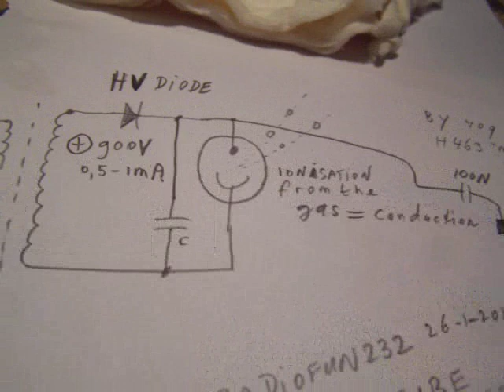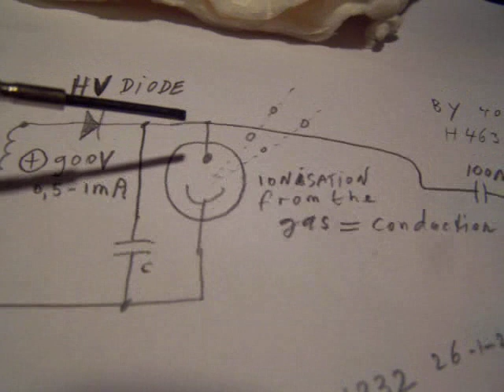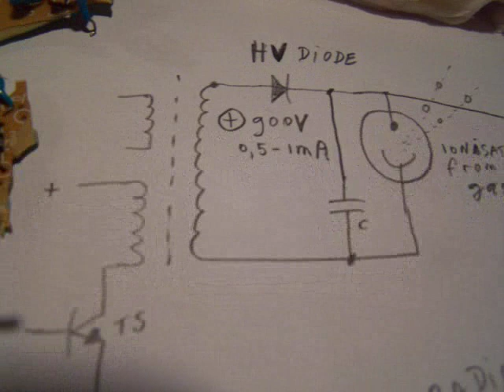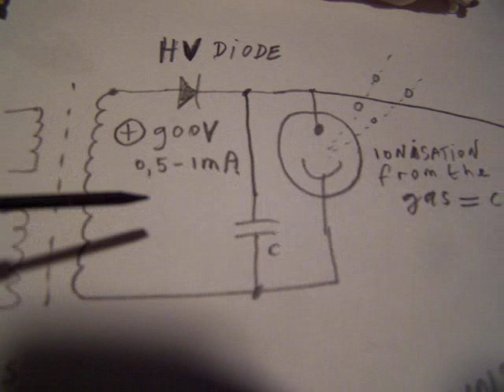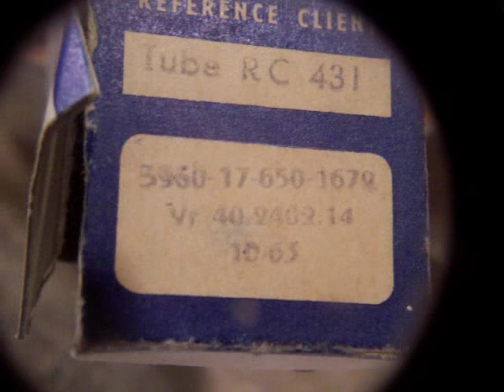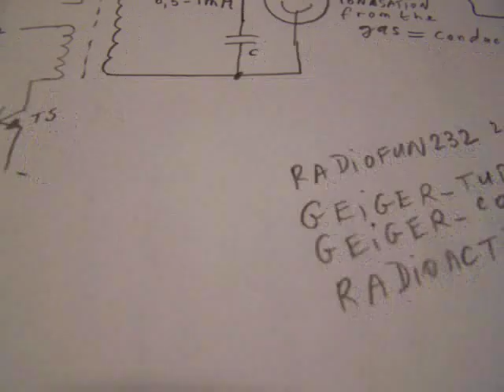radioactivity indicator circuit (principles)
The video shows the principles from a radioactivity (radioactive particles) detector. I don't know whether it is alfa, beta, or gamma radiation, but it surely detects soft radiotion and I am sure it will detect "hard" radiation. The pulses can -of course- not only be detected als "clicks" but can also be counted by a counter. When I say "a cascade circuit" I mean a circuit in which the input voltage (AC, 16 KHz or a higher frequency) is driven to a higher AC output voltage by multiplying the voltage via HV diodes. After that it is rectified by a HV diode to get a high static charge. The current drops, the voltage rises, the necessary HV voltage is tube dependent (approx. 900 V at 0,5-1 mA).A complete circuit is in my book: "Schematics 3, transistor switches, generators and cathode ray tube circuits", page 19, available on the Lulu website and via internet booksellers (author Ko Tilman).